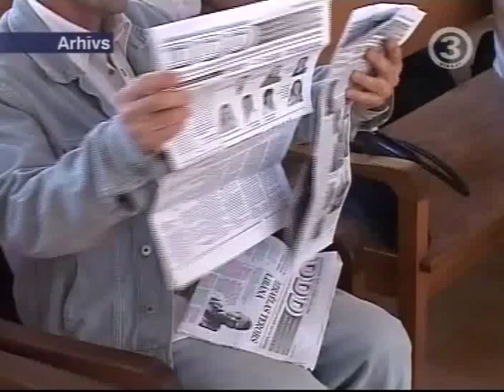Гарда Айварс 16 марта